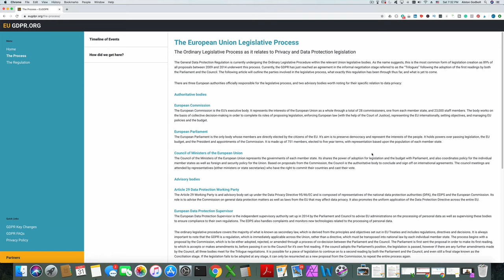Is It a Good Idea to Buy a Mail List for Affiliate Marketing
In this video, I answer the question is it a good idea to buy a mailing list for affiliate marketing. In addition, I give you 5 reasons you should never buy a mailing list for email marketing. If you understand the value of a mailing list, then you will understand my position in this video.

✔ Mailing lists are a critical part of successful affiliate marketing. A mailing list will help you grow your business much higher and faster than you ever expected. Mailing lists have higher conversions, work more efficiently, and allow you to retarget you, the customer.